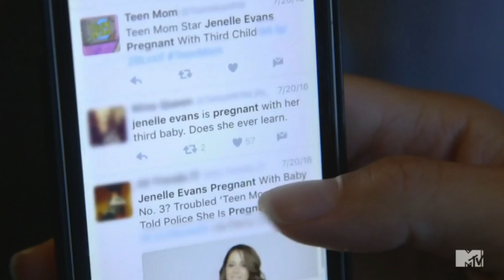"Is It A Girl Land, Or Boy Land?" Teen Mom 2 Season 8 Episode 5 Recap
What did you think of Teen Mom 2's season 8 episode 5?

***Let's chat!!! Keep in touch!